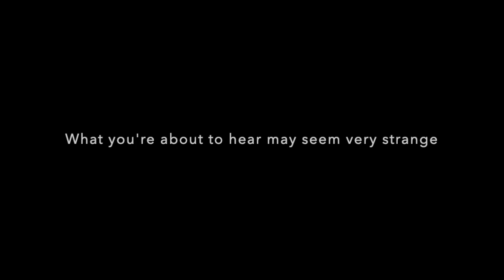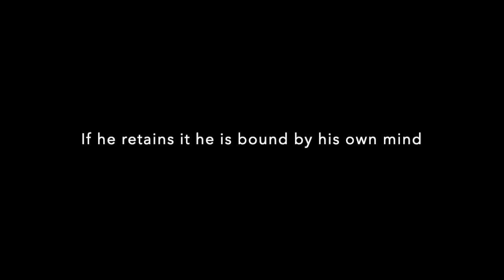WHY YOU NEVER ESCAPE THE WORLD ~ The Master Teacher